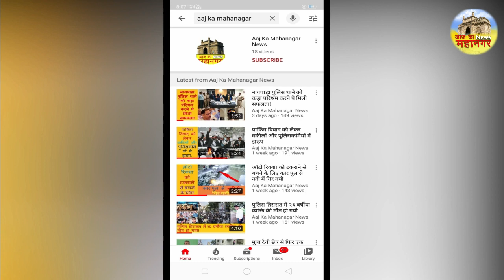महाराष्ट्र में वाहनों के लिए कलर स्टिकर पास नियम को रद्द किया गया | Aaj Ka Mahanagar